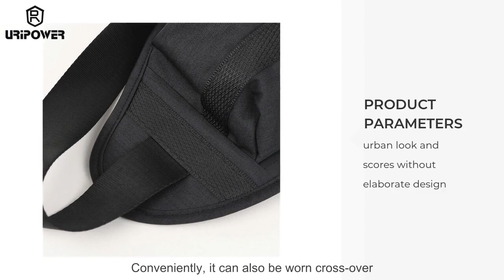URIPOWER Water Resistant Large Hiking Waist Bag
URIPOWER Fanny Pack for Men Women Water Resistant Large Hiking Waist Bag Pack Carrying All Phones for Running Walking Traveling.
The product provides a popular solution in solving industrial problems such as sealing and leakage thank to its abrasion resistance.